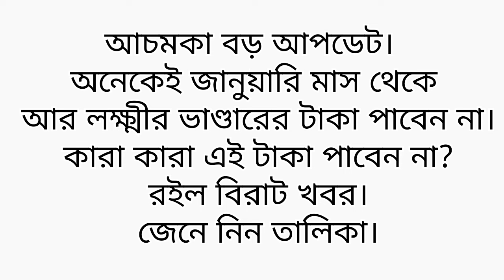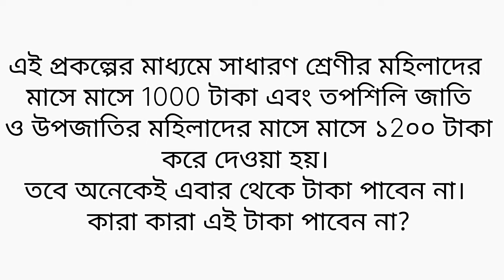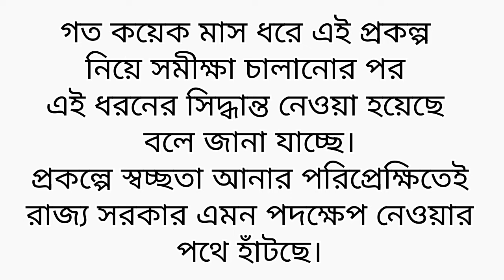লক্ষ্মীর ভাণ্ডারে কারা পাবেন না নতুন তালিকা।।লক্ষ্মীর ভাণ্ডার@pomnews24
Title:-লক্ষ্মীর ভাণ্ডারে কারা পাবেন না নতুন তালিকা।।লক্ষ্মীর ভাণ্ডার‎@pomnews24

Description:-লক্ষ্মীর ভাণ্ডারে নতুন তালিকা তৈরি হচ্ছে! আপনি কি জানেন যে পরের মাসেই অ্যাকাউন্ট বন্ধ করা হবে? এই ভিডিওতে আমরা বিস্তারিত আলোচনা করব কারা পাবেন না লক্ষ্মীর ভাণ্ডারে নতুন তালিকা তৈরি করতে। আপনি যদি লক্ষ্মীর ভাণ্ডারের সঙ্গে সম্পর্কিত গুরুত্বপূর্ণ তথ্য জানতে চান, তাহলে এই ভিডিওটি আপনার জন্য।

নমস্কার! আজকের ভিডিওতে আমরা আলোচনা করব লক্ষ্মীর ভাণ্ডারে নতুন তালিকা তৈরি এবং এর ফলে কারা পাবেন না।

সরকারি নির্দেশ অনুযায়ী, লক্ষ্মীর ভাণ্ডারে নতুন তালিকা তৈরি করা হচ্ছে। এই তালিকার মাধ্যমে আগামী মাসের মধ্যে কিছু অ্যাকাউন্ট বন্ধ করা হবে।
lakshmir bhandar money received, lokkhi bhandar khabar, লক্ষ্মীর ভান্ডার ভুল সংশোধন, নতুন তালিকা, lokkhi bhandar october payment, lukkhi bhandar november payment update, নভেম্বর মাসের টাকা দেওয়া শুরু হলো, লক্ষ্মীর ভান্ডার খবর, লক্ষ্মীর ভান্ডার, laxmir vandar status check, lokhir bhandar khabar, লক্ষ্মীর ভাণ্ডার, ভাণ্ডার স্ট্যাটাস, লক্ষ্মী পেমেন্ট, lokkhir bhandar november month payment benefit, লক্ষ্মীর সার্ভিস, lokkhir bhandar november payment update, bengali news
এখন প্রশ্ন উঠছে, কারা পাবেন না এই সুবিধা? যারা নির্ধারিত শর্তাবলী পূরণ করতে ব্যর্থ হবেন, তারা এই নতুন তালিকায় অন্তর্ভুক্ত হবেন না।

এছাড়াও, যদি আপনার তথ্য সঠিক না হয় বা আপডেট না করা থাকে, তাহলে আপনার অ্যাকাউন্টও বন্ধ হয়ে যেতে পারে।

সুতরাং, লক্ষ্মীর ভাণ্ডারের সুবিধা পেতে হলে আপনাকে নিশ্চিত করতে হবে যে আপনার সমস্ত তথ্য সঠিক এবং আপডেটেড।

ধন্যবাদ আমাদের ভিডিওটি দেখার জন্য!

Lakshmir Bhandar
Bangla News
Bengali News
mamata banerjee
mamata banerjee press conference
cm mamata banerjee
mamata banerjee on rg kar
mamata banerjee latest news
mamata banerjee in nabanna
mamata banerjee on price hike
west bengal
বাংলা খবর
west bengal news
free news
free tv news
free bengali news channel
free channel
tv channel
laxmir bhandar news
lakshmir bhandar payment news